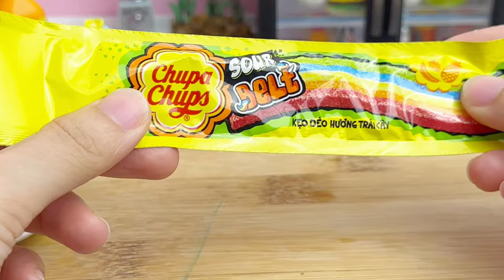999+ Miniature Walmart Rainbow Chocolate Cake Recipe | Yummy Chocolate Cake By Miniature Cutest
999+ Miniature Walmart Rainbow Chocolate Cake Recipe | Yummy Chocolate Cake By Miniature Cutest
✿ Welcome to the Miniature Cutest YouTube channel! 💖
Today, we will make rainbow chocolate cake, the cake is colorful cake
✿ Step into the enchanting world of Miniature Cutest, where the tiniest creations bring immense joy and adorability.

✿ Join us as we explore the art of crafting miniature wonders, filled with cuteness and charm. From tiny food replicas to delightful mini cakes, our channel is a delightful escape into a world of petite marvels.

✿ Miniature Cutest is your go-to online destination for all things tiny and adorable. Watch as we meticulously create intricate miniatures in a fully functional mini kitchen, using real ingredients and a whole lot of creativity.

✿ Prepare to be captivated by our videos, designed to bring you moments of relaxation and a smile on your face.